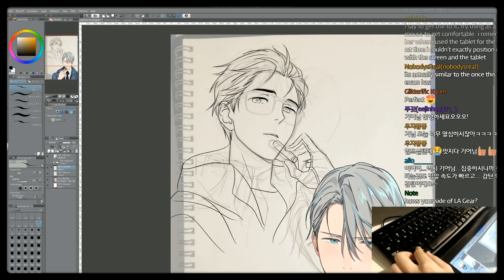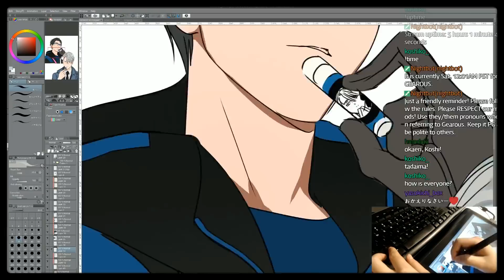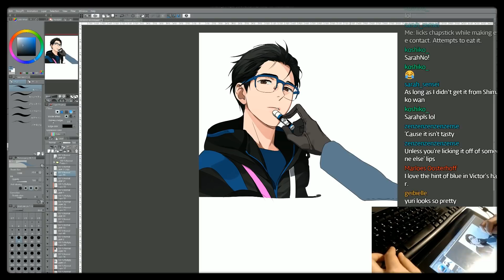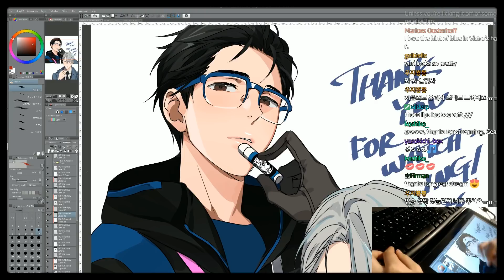[GEAROUS] Speed Painting: Victor & Yuri Flavored Lip Balm fan art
Yuri On Ice made new goods and it was a huge inspiration!
so I made a speed painting video.
(click SHOW MORE ! ↓)